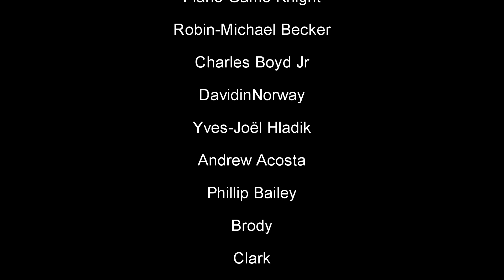Legend Has It - How to Train Your Dragon: The Hidden World Piano Cover | Sheet Music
This is a synthesia version of a performance I posted about two years ago, based on "Legend Has It" from the third How to Train Your Dragon movie. It features on my "Melodies of Berk" album, check it out with the link above if you'd like to hear more or stream this track.

A huge thanks to my patrons:
Naomi, Ken McAlpine, Clark, Joshua Matson, Brody, Charles Boyd Jr, DavidinNorway, Piano Game Knight, Phillip Bailey, Robin-Michael Becker, Stefan Siegl, Victor, PepereMakesGames, Yves-Joël Hladik and T Y!